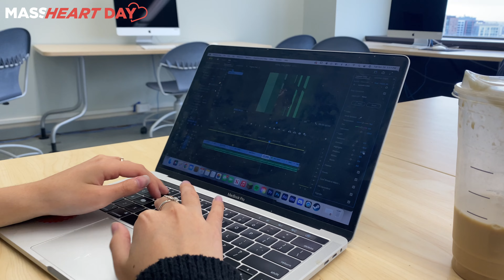MassHEART Day 2022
MassArt students share their journeys at MassArt and what community support means to them. Give now: MassArt.edu/MassHEART